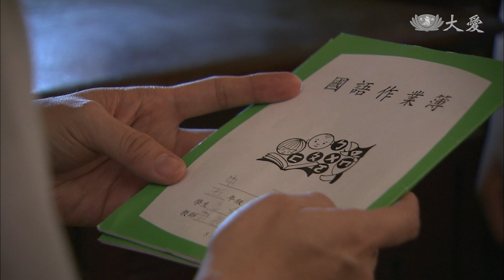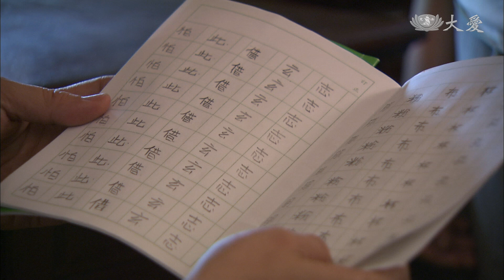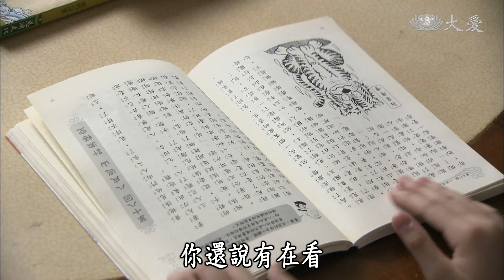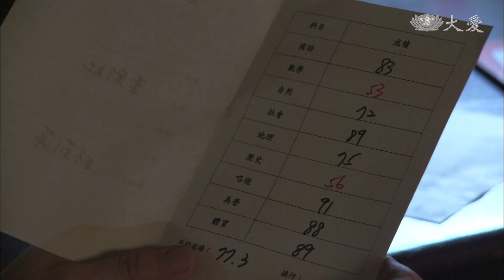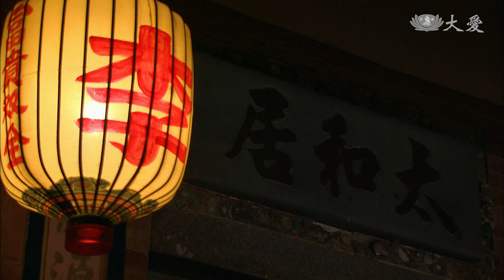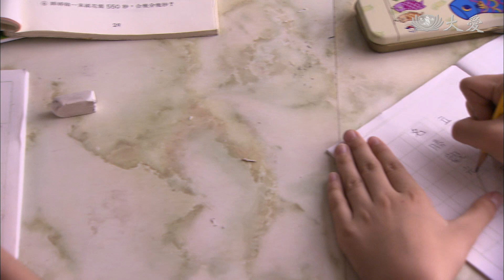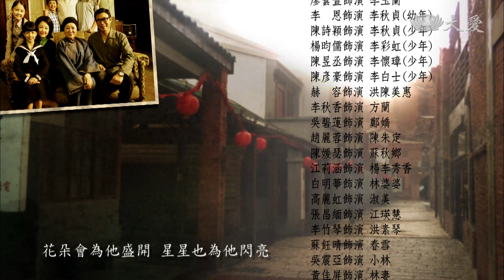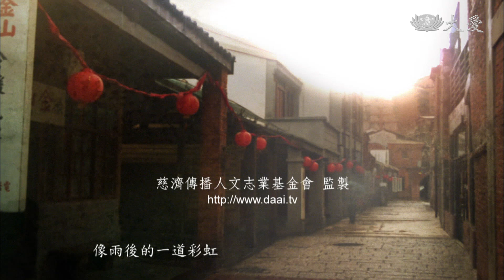[愛的微光] - 第21集 / The Glow of Love (ENG CC)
1968年，孩子們陸續長大，這時年幼的三子懷璋也想跟姊姊們去上學，進福提前幫他辦入學，但懷璋第二天就坐不住了，阿媽寵愛懷璋順著他不去上學，而淑英也順勢安撫進福，平息了他的不悅。秋貞向來成績很好，但鄰居小朋友每天上門來找彩虹玩耍，秋貞忍不住也跟著跑出去玩，導致功課退步。進福深感事態嚴重，決定讓女兒們轉學到台北就讀。為了方便上學，兩個女兒先寄住在台北的娘家，每週六進福下班再接女兒回三峽，但秋貞跟彩虹還是經常趁外婆睡著時偷溜出去玩，這段期間，大人跟小孩彼此都忍受著相思之苦…

(11670021)